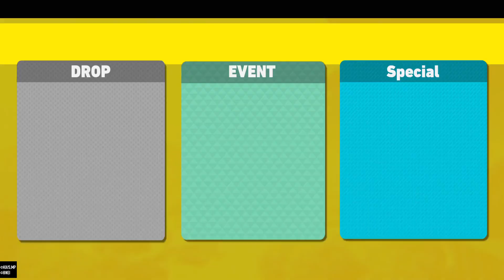Probably the the Most intense Shigaraki Gameplay Ever!